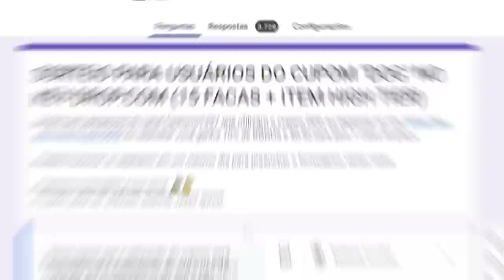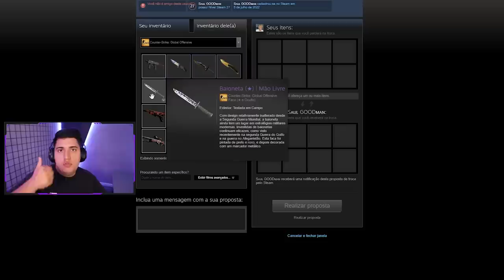estragaram a karambit do CS:GO...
O bug da faca karambit no CS:GO foi corrigido através de um mod! Joguei um competitivo com a "nova karambit" e o resultado não me agradou